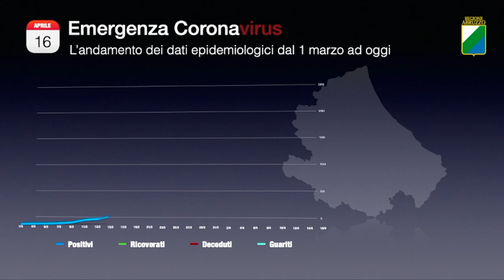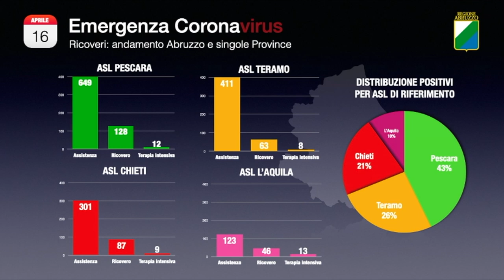Covid-19, Abruzzo a 2346 positivi. I guariti superano i decessi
Sono 72 i casi di positività riscontrati oggi nella nostra regione. Il totale arriva a 2346 ma la buona notizia è che il numero dei guariti aumenta e supera quello dei decessi